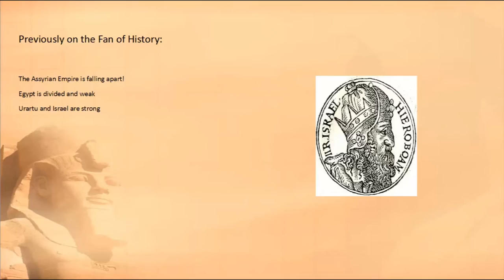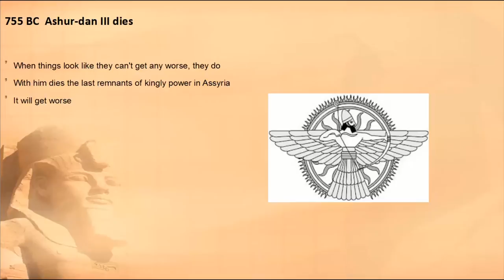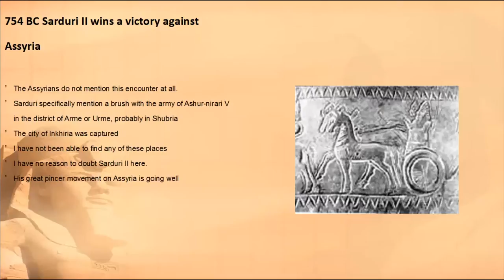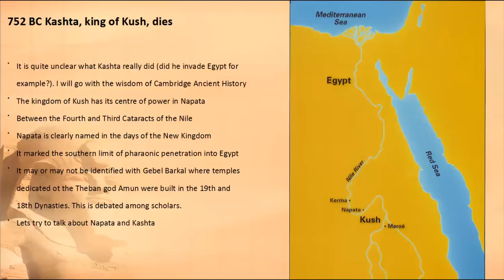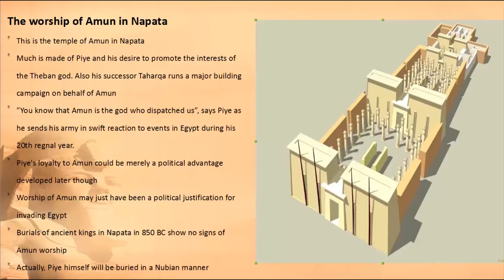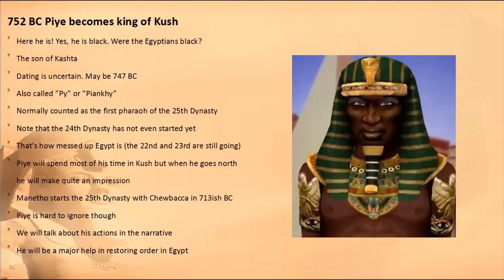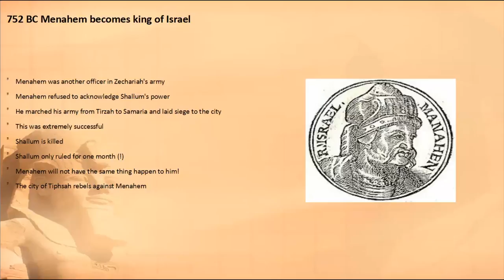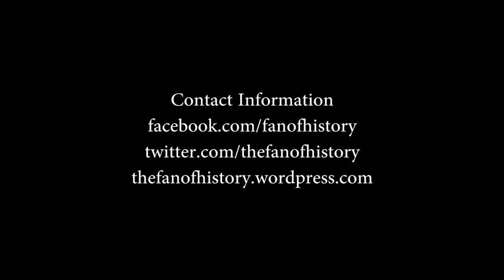Events of the 750s BC part 1 Kings of Kush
A new power is rising in the South and extending its power into the divided Egyptian kingdom.

This was made by fans of history, not scientists or real historians. We want to learn and we are happy to be corrected (with source references so we can learn more).

Editing by Kevin Cross. Logo by Brennon Rankin.